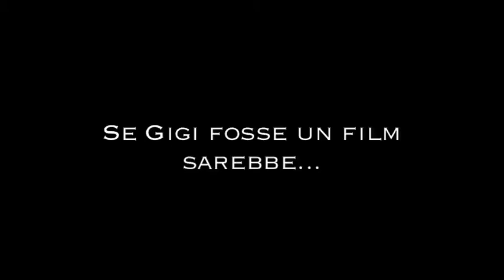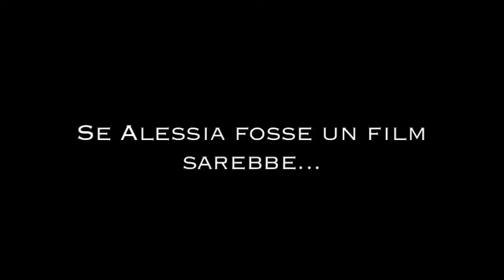Gran Galà VsgVideo - Tutti i contenuti - PARTE 10/11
Gran Galà "Festival del cinema villico" 19 maggio 2010